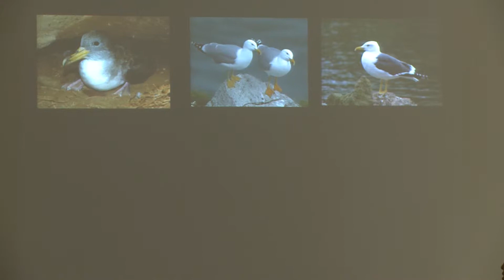Charla estudio realizado sebre el Halcon Eleonor